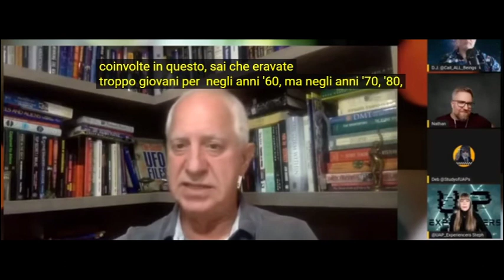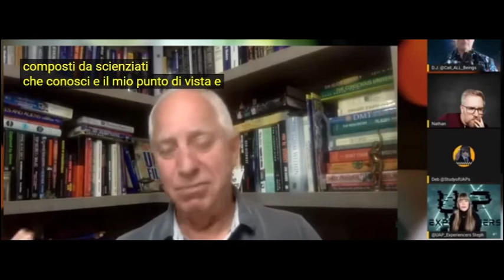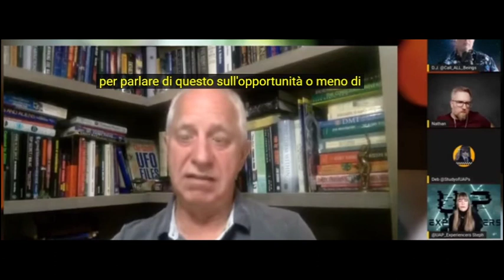Jim Semivan (ex CIA) _podcast 24 Nov 2022